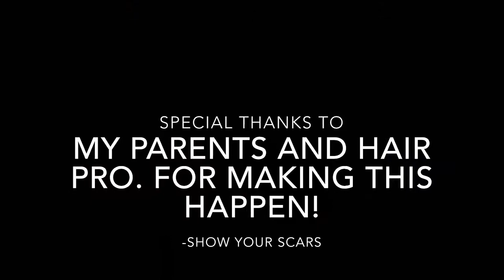Donated my hair after Brain Surgery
Show your scars. I was diagnosed with Hydrocephalus at birth. Hydrocephalus is the accumulation of excess cerebral fluid within the ventricles of the brain. There is no known cure for this condition. The only treatment is Brain surgery. Ive consistently had surgeries for this condition every 3-5 years since birth meaning I’ve had over 10 brain surgeries in my 27 years of life. There are others who have had more surgeries than myself.
My last revision was in 2014. I knew then that if I needed to have another surgery, I would want to donate the rest of my hair. I did just that right after I got out of the hospital because my hair was so heavy.
I hope this video encourages you to do the same in helping put a smile on someone else’s face. Help me raise awareness for Hydrocephalus. For more info on Hydrocephalus, I’ve made some videos on my channel. Feel free to check it out.